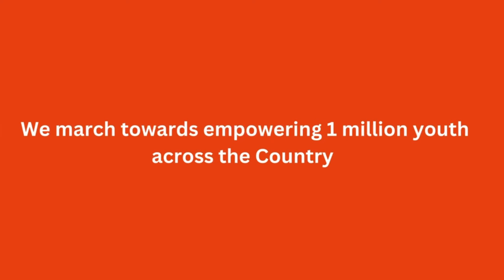A Clipping of Kum. Sivasri Skandaprasad and Party Performance at Utsav Unnati 2024.